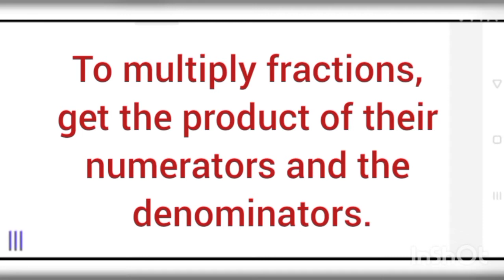Multiplication and Divisions of Fractions || how to multiply - divide fractions || ara channel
Multiplication and Divisions of Fractions || how to multiply - divide fractions
multiplication and divisions of fractions

To multiply fractions, get the product of their numerators and the denominators.

To divide a number by a fraction, multiply the dividend by the reciprocal of the divisor.

To divide to fractions, multiply the dividend by the reciprocal of the divisor.

To divide mixed numbers, rewrite the mixed numbers into improper fractions, then multiply the dividend by the reciprocal of the divisor.

To divide fractions inverted the divisor and proceed to multiplication.